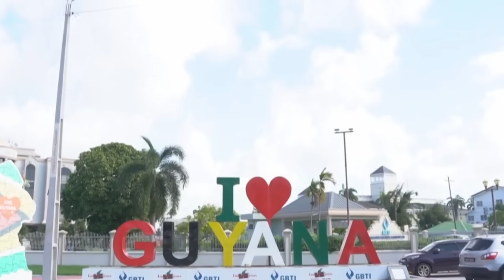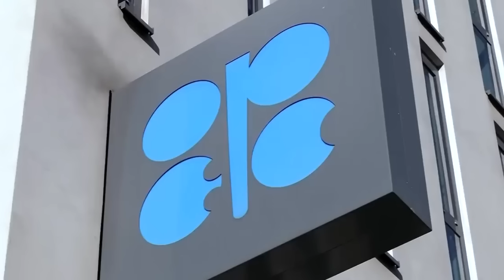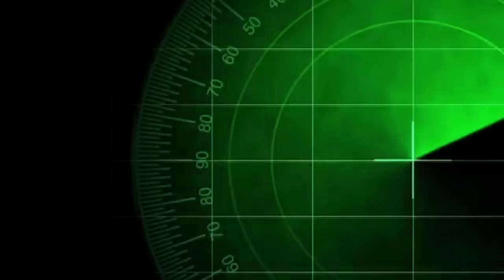ULTIMA HORA! Escalada BELICA Guyana ataca primero Venezuela realiza una invasión preventiva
ULTIMA HORA! Escalada BELICA Guyana ataca primero Venezuela realiza una invasión preventiva. Fuerza Armada de Venezuela refuerza sus Comandos de Selva en la zona en disputa ESEQUIBO